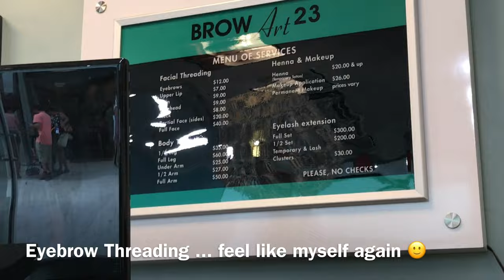Flight Attendant Training // VLOG #11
Week 3 is over!!!